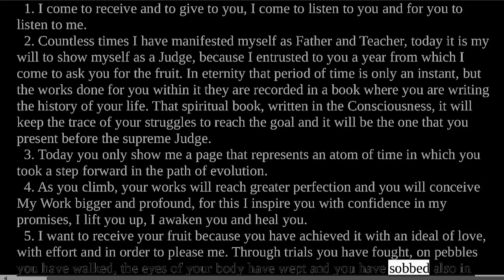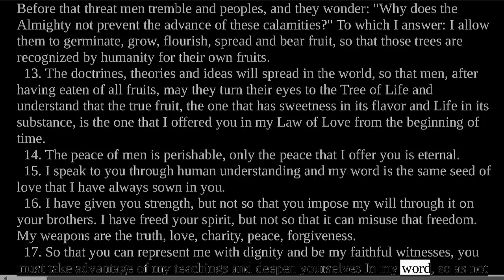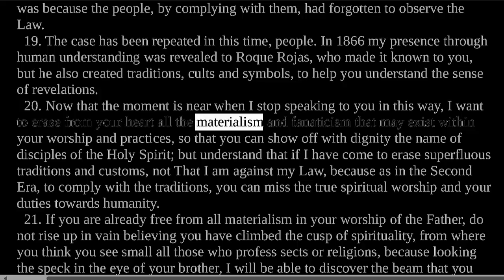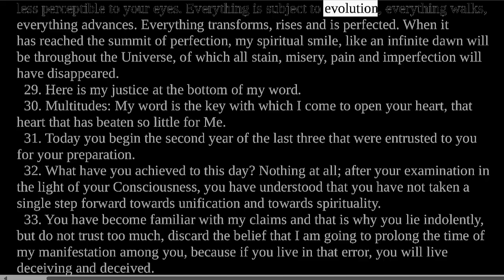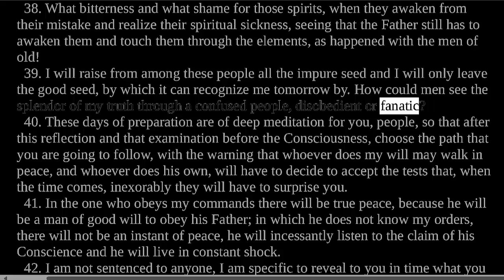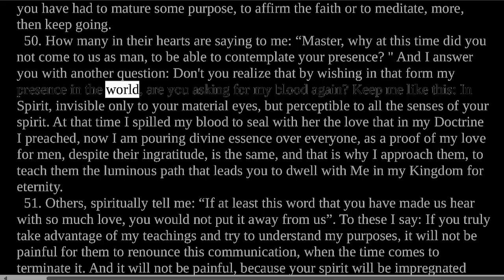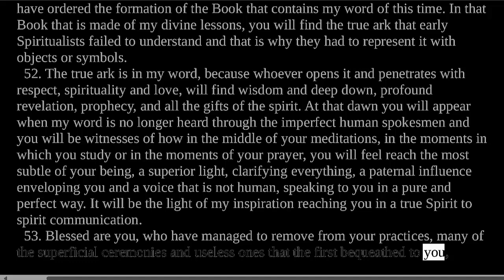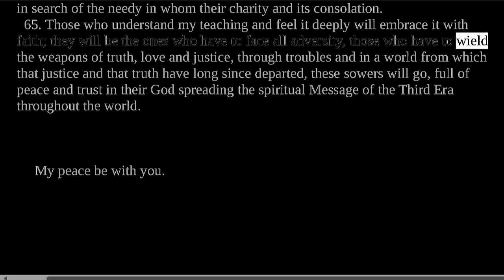Divine Teaching 254: Volume IX - Reflections and Guidance Read Along Third Testament Of The Bible